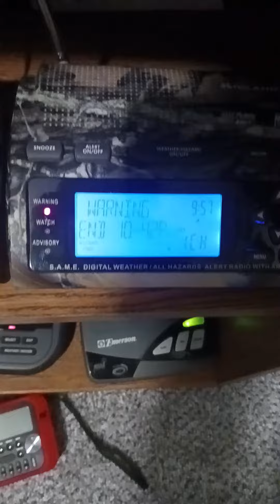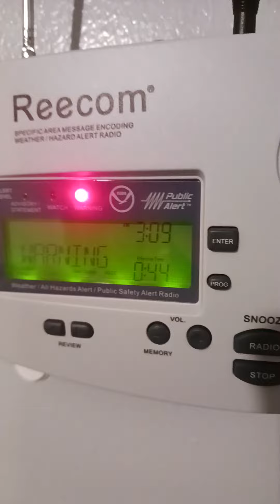EAS 475 Severe Thunderstorm Warning